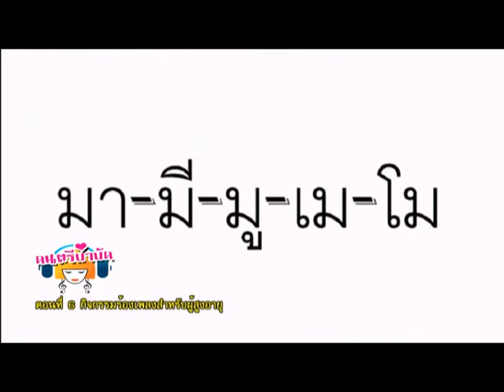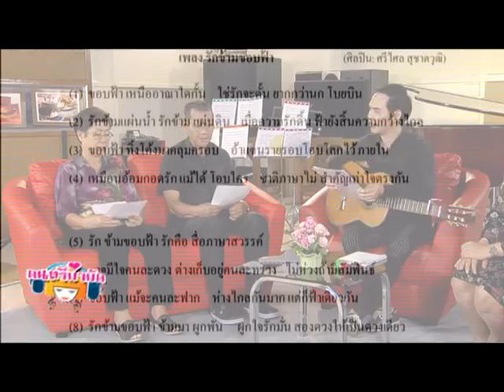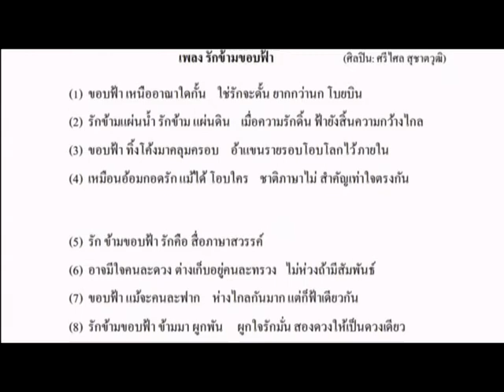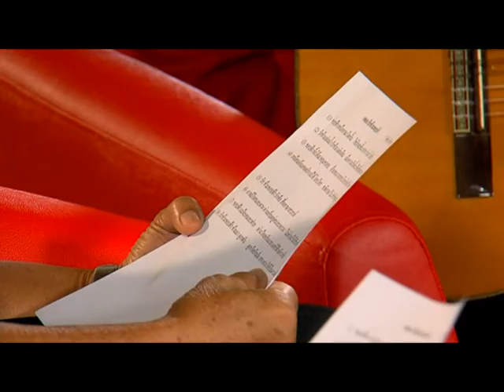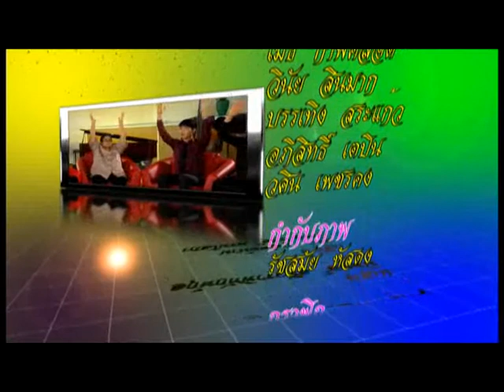(กศน.) ตอนที่ 6 กิจกรรมร้องเพลงสำหรับผู้สูงอายุ